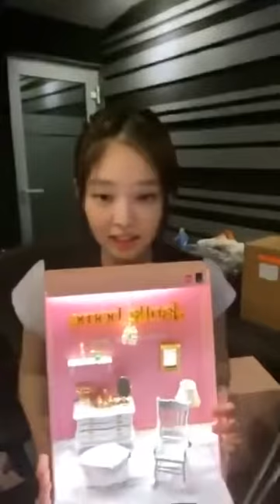[ENG SUB] JENNIE first IG Live with BLACKPINK and GDragon 20200502